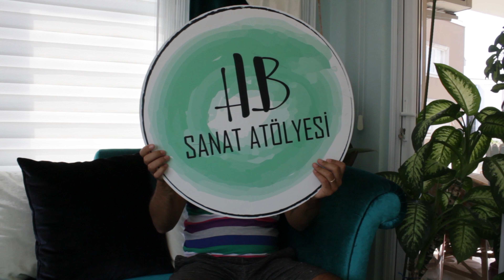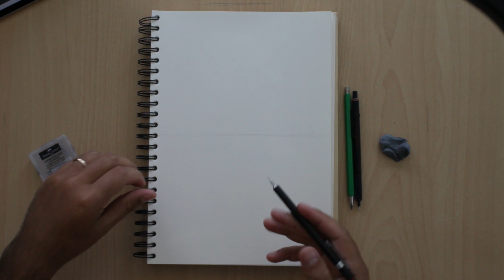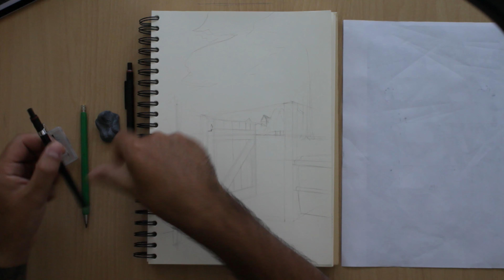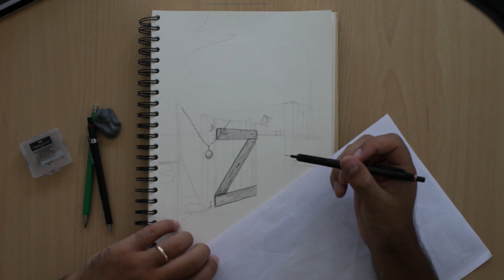Çizim Teknikleri - İki Noktalı Perspektif Kullanarak Mekan (KAPILI MANZARA) Nasıl Çizilir? #3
HB Sanat Atölyesine hoşgeldiniz...

Bu videoda neler öğreneceksiniz :
 İki noktalı perspektif kullanarak Mekan (KAPILI MANZARA) nasıl çizilir öğreneceksin. İyi Seyirler :)

Merhaba , Ben Halit ÖZMİSİLİ .

Öğren , sev , sevdir mantığıyla yola çıkarak eğitim ve eğlence üzerine sanat videoları çekiyorum .